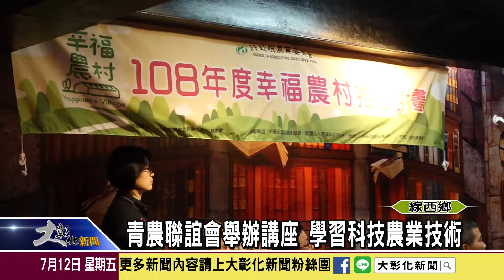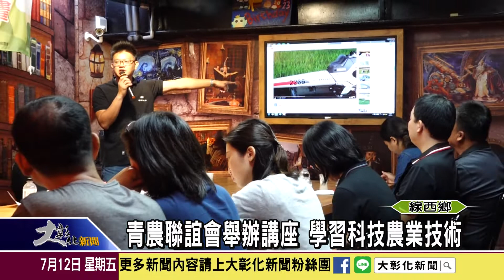1080712 青農聯誼會舉辦講座 學習科技農業技術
線西鄉青年聯誼會，12日上午在台灣優格餅乾學院召開會員大會，共同討論聯誼會未來的發展方向與目標，並邀請彰化縣青農總會秘書長施偉皓，在會議上分享如何運用植保機的新農業技術，解決農業缺工等問題。